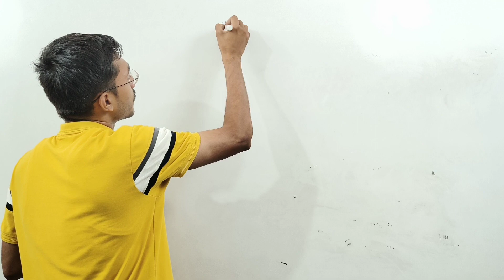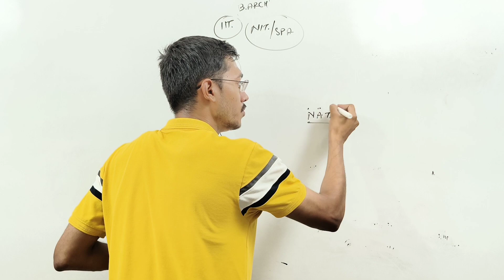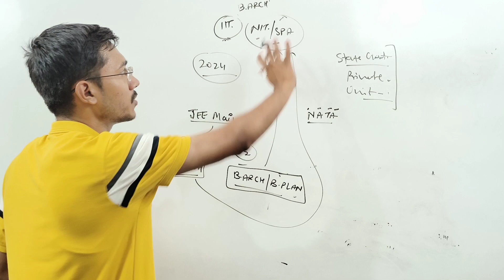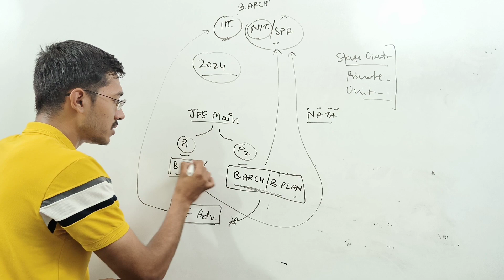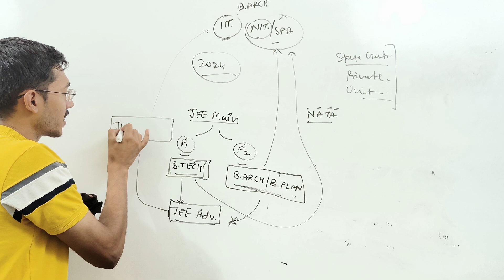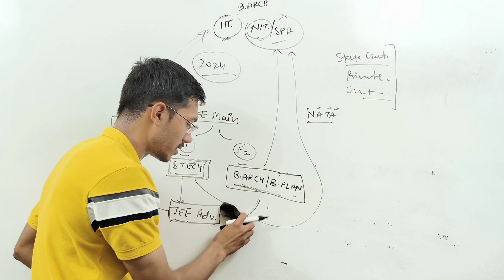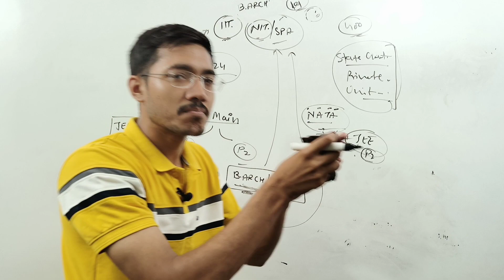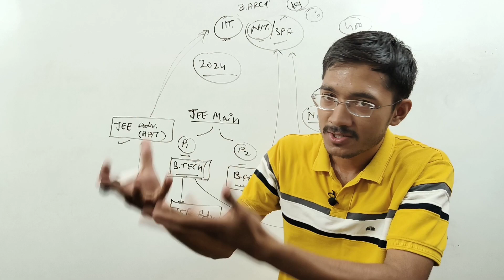How to do B.Arch from IIT? | JEE Advance AAT | NATA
Big News | NATA 2024 Pattern Change | Drawing ? | 4 Attempt ?